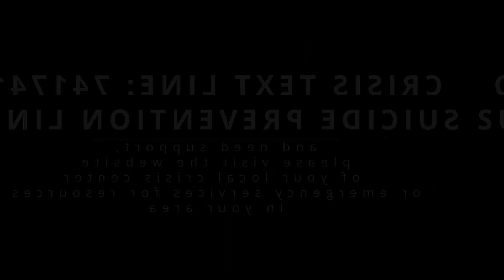Mental Fitness for Dads: Essential Self-Care Habits and Strategies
In this podcast episode, we discuss the importance of self-care for fathers and strategies for staying mentally fit. Being a father is a rewarding but challenging experience, and fathers often prioritize their family's needs over their own. However, it's essential for fathers to practice self-care regularly to maintain good mental, physical, and emotional health.

In this episode, we cover various self-care strategies, including exercise, meditation, and hobbies, that fathers can incorporate into their daily routine. We also discuss common barriers that fathers face when it comes to self-care and provide solutions for overcoming them.

If you're a father looking to improve your mental health and overall well-being, this podcast episode is for you. Tune in to learn more about the benefits of self-care, strategies for staying mentally fit, and tips for making self-care a priority.

Like my setup? There is no price change for you, but if you do purchase something from here, I get a small kickback):

52 Pack Acoustic Panels
- Double Sided Adhesive Dots for Acoustic Soundproofing

KSIPZE 150ft LED Strip Lights

Photography Lighting Kit Dimmable

NICEYRIG Vlog Selfie Mirror

comica Vimo S USB Wireless

Rode NT1-A Large-Diaphragm Condenser Microphone

PreSonus AudioBox USB 96 Audio Interface